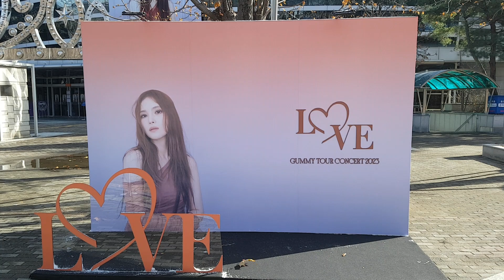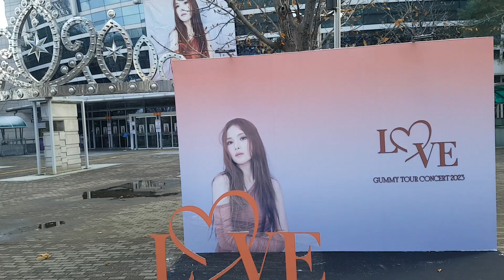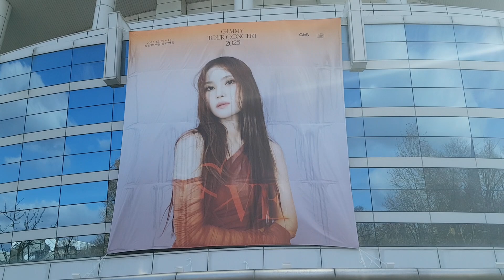김선일한국화화실 2023 12월❤️올림픽공원 ❤️LOVE GUMMY TOUR CONCERT 2023 전국투어 서울 콘서트현장🤩첫째날💜 새로운 전설의 시작 💜 포스터 02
김선일한국화화실 2023 12월❤️올림픽공원 ❤️ GUMMY TOUR CONCERT 2023  전국투어 서울  콘서트현장🤩첫째날💜   새로운 전설의 시작 💜 포스터 02
장소: 올림픽공원 오림픽공원 홀 일시: 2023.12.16ㅡ17

 장소: 올림픽공원 SK핸드볼경기장  팬클럽

010105Happy Christmas
좋았어 달랐어❤️😍고맙습니다, 오늘도 내일도💜 사랑합니다 여러분🖤🖤 🔴‘예술(藝術)’입니다
 누나 돈 많다 🙏🙏 누나 차 있다 🙏🙏 누나 집판다 🙏🙏 💯 박지현 🙏🙏 너 하고싶은거 다해 🙏🙏응원 한다, 🙏🙏화이팅
Kim Sun-il Korean Painting Room 2023 ❤️Olympic Park ❤️ Mr. Trot 2 National Tour Seoul concert site 🤩 Even if it rains on the second day 💜 Huge crowds The start of a new legend 💜 Park Ji-hyun's You who can't leave 028박지현 가수님  모든 노래가 모든 몸짓이 사랑스럽고  미치게 좋아요 ❤❤❤❤️😍👩😎💙🔴🌹🧡💜 💕 💚🤩 🌿🙏🙏💖😂💪👍​🐕⭐️💘💕 💯👍🎉🌺 👍🏻🎤 🐶🍻 ♪💖😸🙄🥰 ☔️👍 💕💰^^❤❤ 💕💙💕
😍 ‘떠날 수 없는 당신’♬
모두다 잊고 박지현 님 미투의보석 엔돌핀지현님 언제나 멋지고 빛이나는스타~화이팅❤❤❤❤❤❤❤박지현 가수님 포스 가왕 멋있어요[미스터트롯2] 마스터 예심眞

 2023 ❤️ 트롯맨 전국 투어 콘서트서울 콘서트 현장 🤩  ㅡ서울 콘서트  포스터019

일시            ; 2023,11.25ㅡ26
미스터트롯